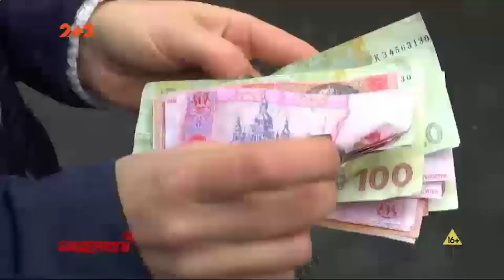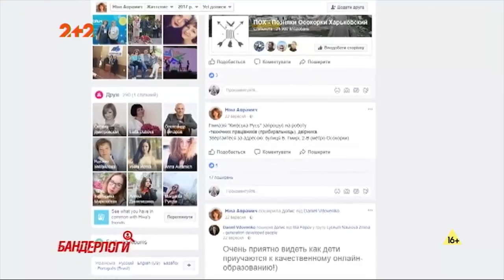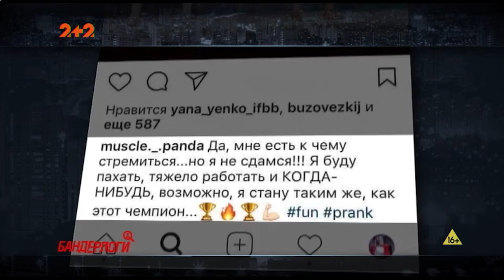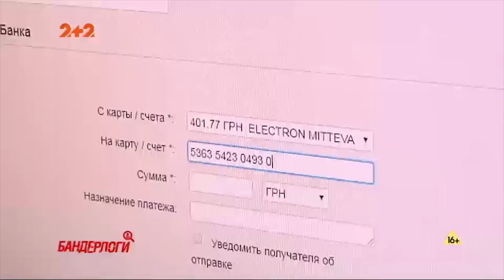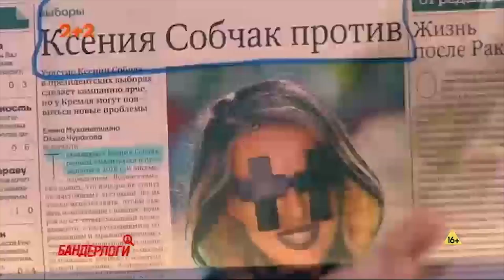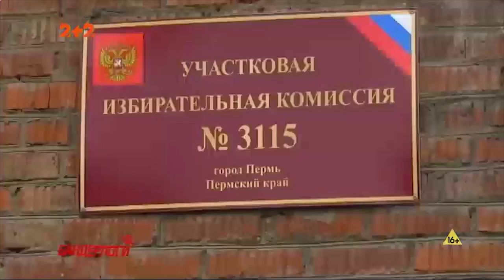Бандерлоги. 48 випуск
Експеримент від Бандерлогів: чи поверне поліцейський гаманець, котрий випав з кишені людини? Також стильні Бандерлоги попіклувалися про народних обранців та подарували їм модні шкарпетки.